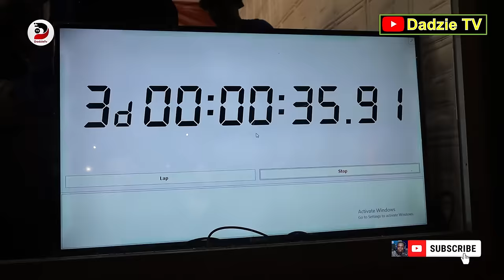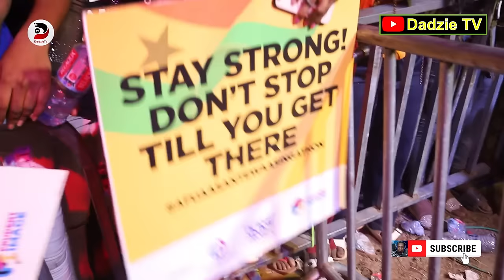Watch how Asamoah Gyan Stole the show as he and Berla Mundi paid surprise visit to Afua Singathon